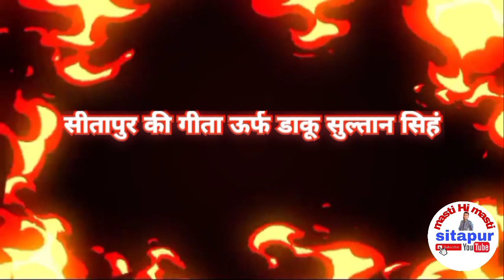सीतापुर की गीता ऊर्फ डाकू सुल्तान सिहं भाग 4 मंझू भाई की नौटंकी खगेसियामाऊ सीतापुर